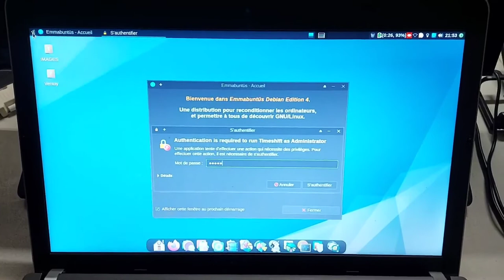Reconditionnement laptops par Emmabuntüs Belgique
Merci, et à bientôt ailleurs 🤙

La clé USB de réemploi Emmabuntüs fait des merveilles 🤙 Encore plus avec un clone personnalisé qui intègre le premier instantané Timeshift 👍